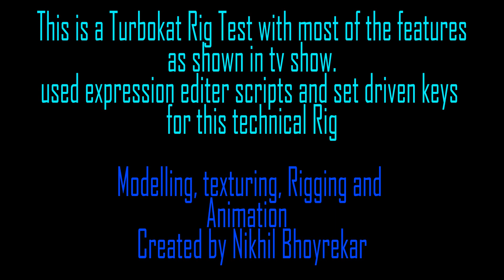Swat Kats 3D: " Turbokat " jet Rig Test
Turbokat rig test with most of the features shown in tv show.